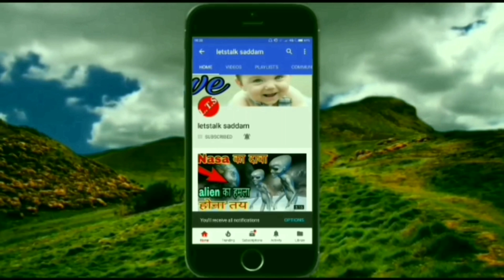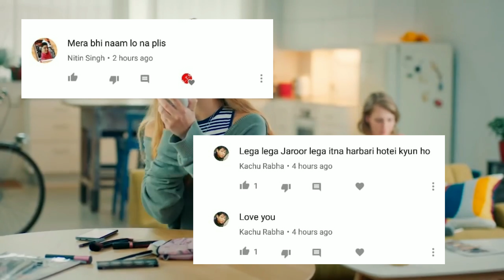एयरपोर्ट पर लोगो के अंदर पकड़ी गयी खतरनाक चीजे ! देखकर दंग रह जाओगे airport airlines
Hii guys